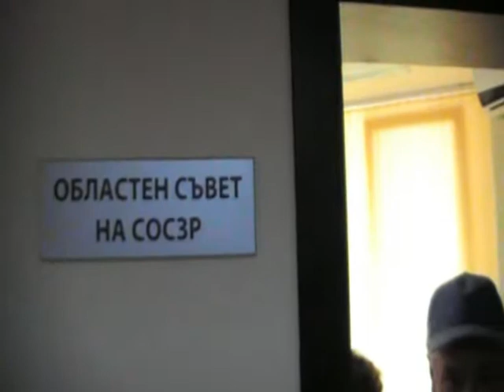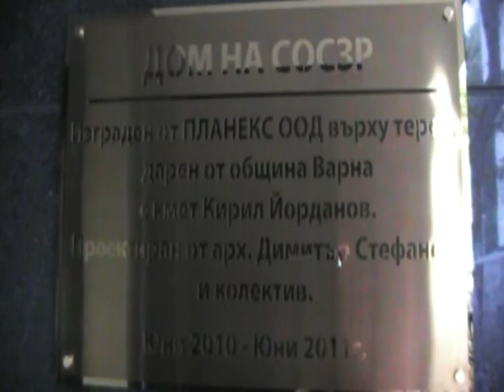Дом СОСЗР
Откриване на дома на съюза на офицерите и сержантите от запаса и резерва в град Варна на 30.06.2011 г.